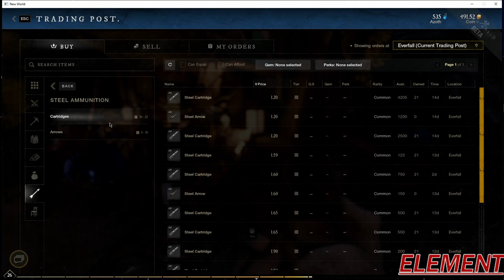New World Half to Max High Danger Runs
NEW WORLD MMO

Amazon's beta version of the New MMO New World. Questing around in areas that are way higher in level than me. Good thing I brought a couple friends along for the ride.

ETH donos here: 0xc5fBd53Ba956FC1fA43E6F8fccaf689875adD45D